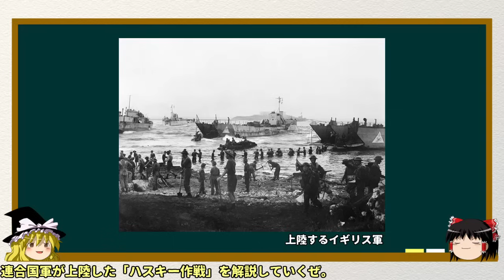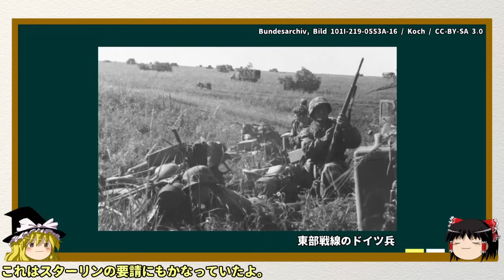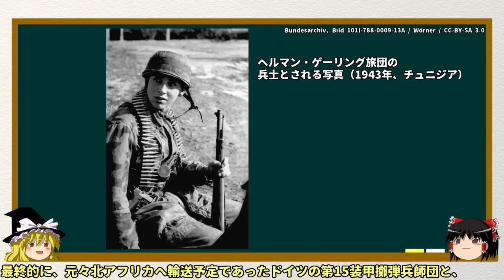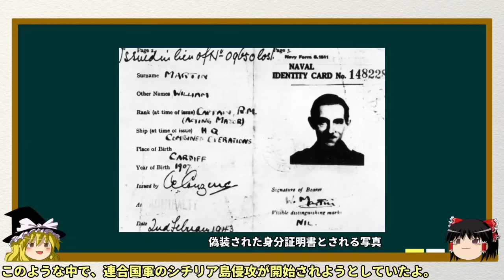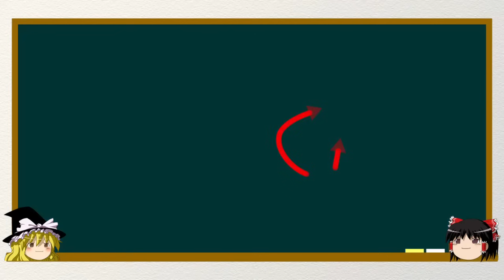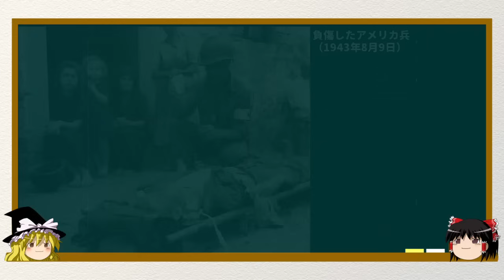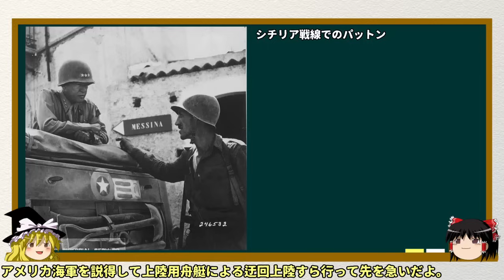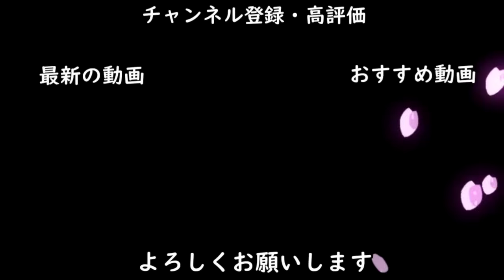【ゆっくり歴史解説】ハスキー作戦【知られざる激戦77】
参考文献
アントニー・ビーヴァ―『第2次世界大戦』白水社　2015年
齋木伸生『東部戦線の激闘』光人社NF文庫　2014年
ロバート・ウォリス『イタリア戦線』（ライフ　第二次世界大戦史）1979年
ピーター・ヤング著　加登川幸太郎監修『第二次世界大戦通史・全作戦図と戦況』原書房　1981年
吉川和篤／山野治夫著『イタリア軍入門』イカロス出版　2006年